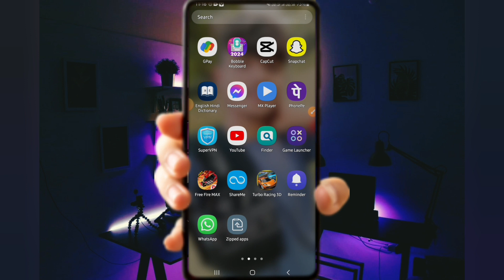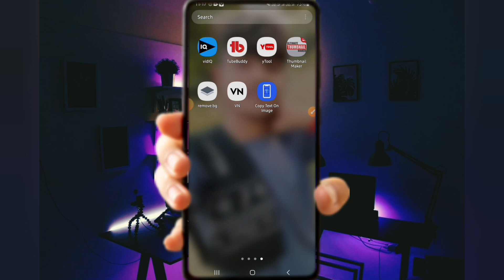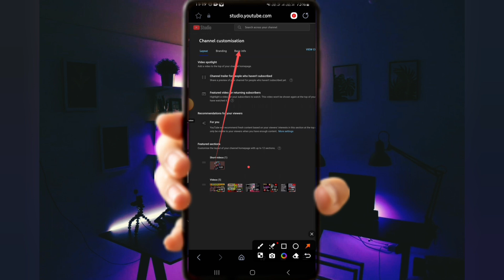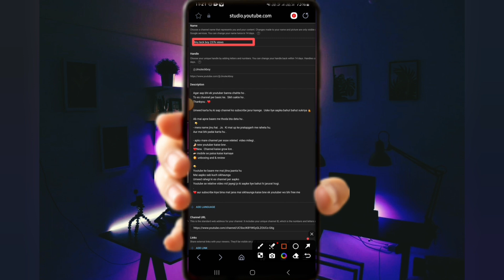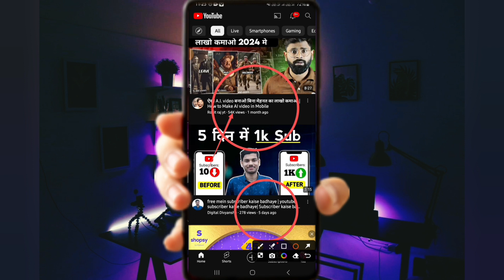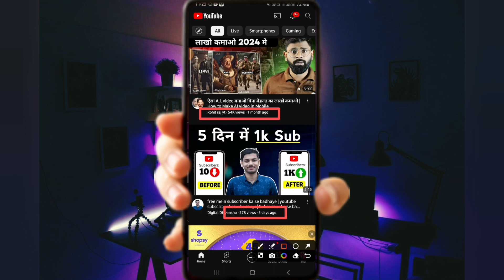how to viral video on youtube 🔥| views kaise badaye | youtube video viral kaise kare | shorts viral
how to viral video on youtube 🔥 | video viral | youtube per video viral kaise kare | shorts viral |

youtube per video viral kaise karen
youtube par video viral kaise kare
video kaise viral karen
viral video
Video viral tips and tricks

es video me maine bataya hai ki new youtuber apna channal kaise grow kre
views kaise laaye .